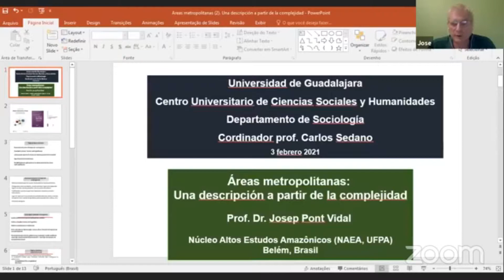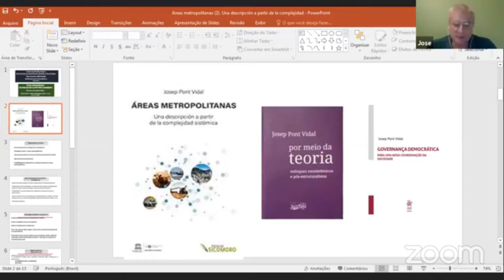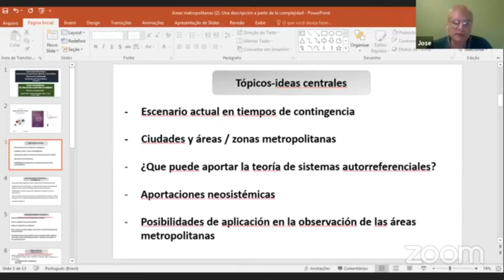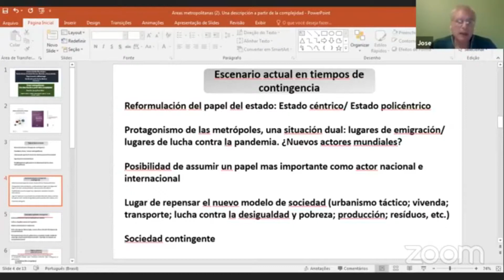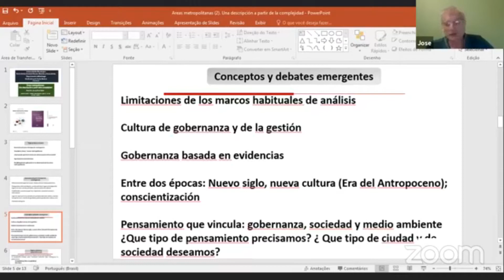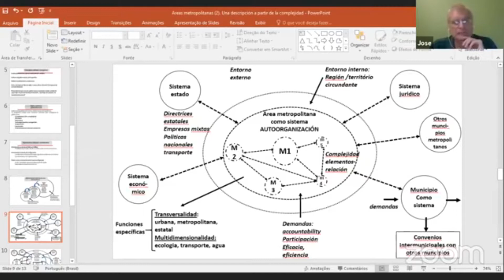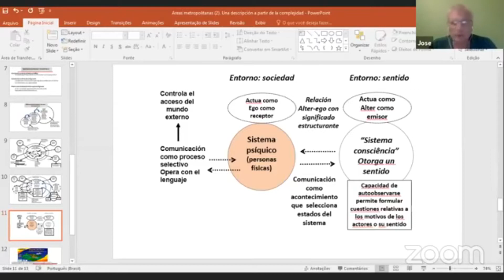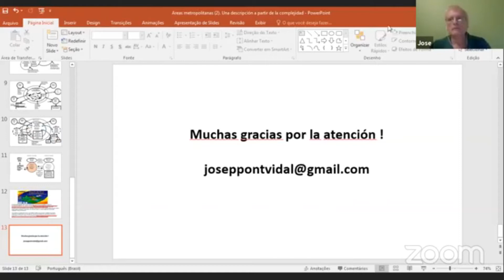Áreas Metropolitanas: Una Descripción a Partir de la Complejidad, Dr. Josep Pont Vidal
Seminario internacional de sistemas sociales, redes y complejidad 24, Instituto de Investigaciones Sociológicas, Departamento de Sociología, UNIVERSIDAD DE GUADALAJARA. Niklas Luhmann